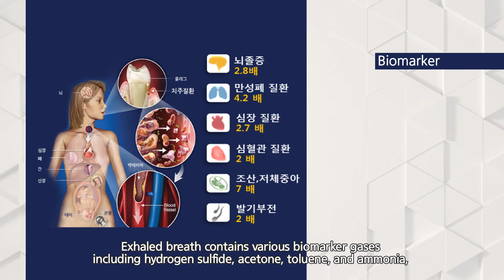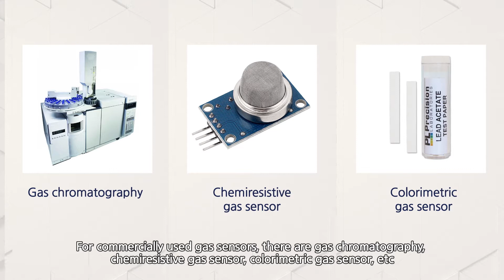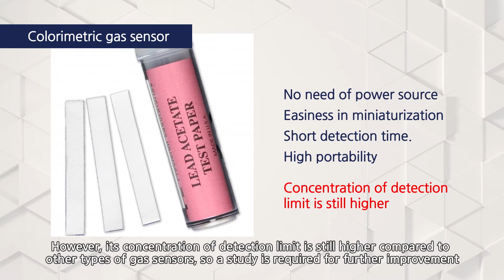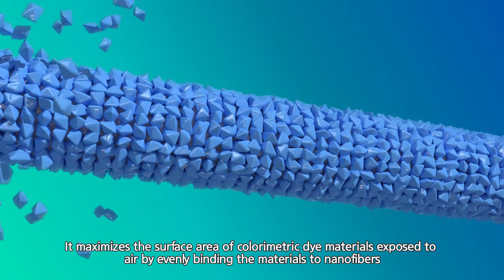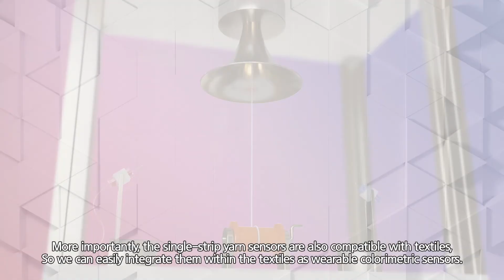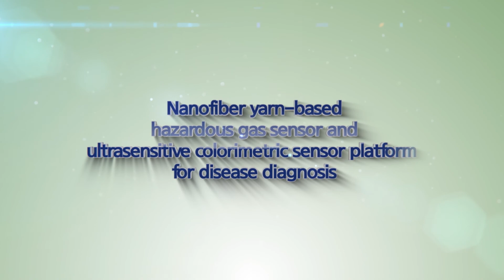Nanofiber hazardous gas sensor & ultrasensitive colorimetric sensor platform for disease diagnosis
KAIST
Nanofiber yam-based hazardous gas sensor and ultrasensitive colorimetric sensor platform for disease diagnosis
e-SMK